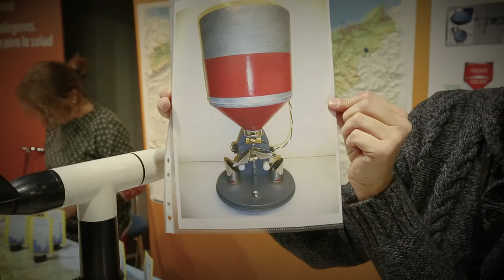Plubiometroa (gaztelaniaz)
Nola funtzionatzen du plubiometro batek? Zientzia astean azaldu digute.